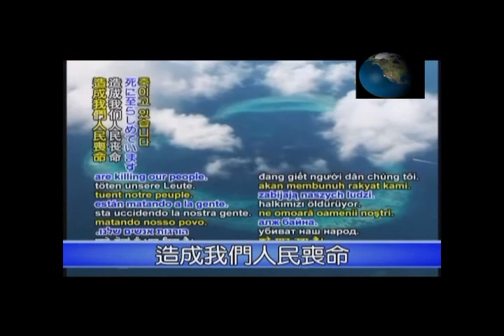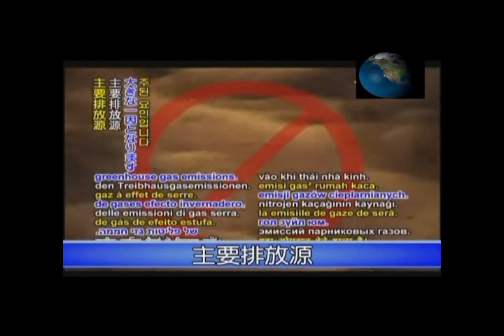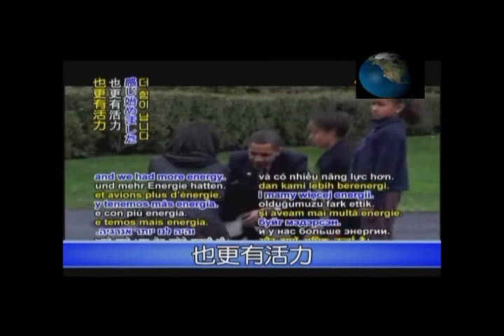工廠式養殖場是全球暖化的元兇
人家說：工廠式養殖場是全球暖化的元兇，但在怪罪別人之於，我們能做些什麼？